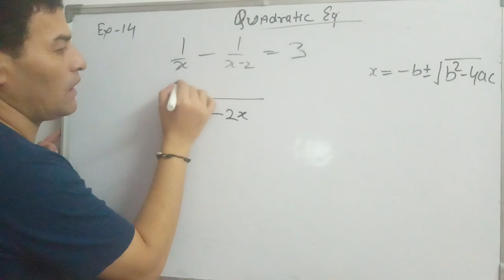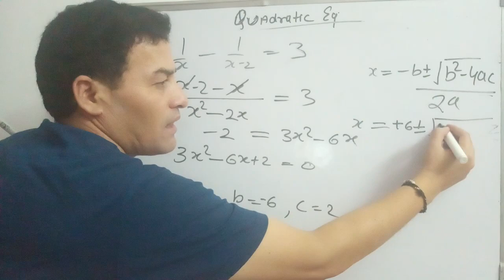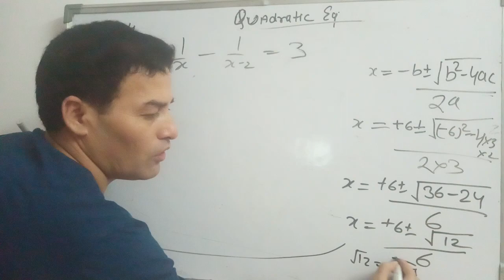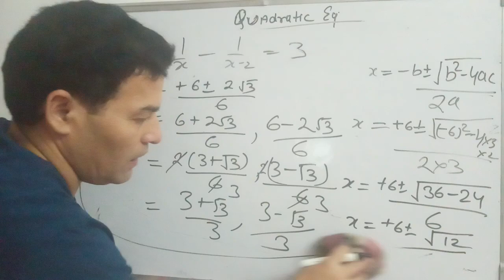Class-10 Quadratic Equations Example 14 / Harish sir